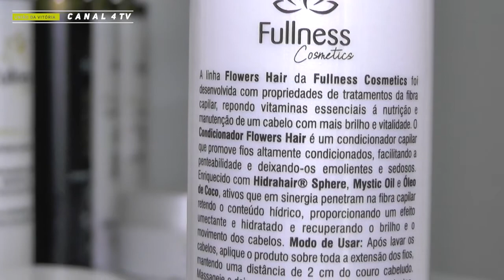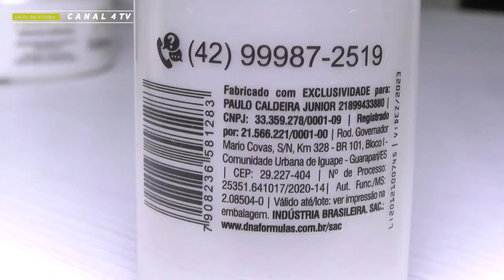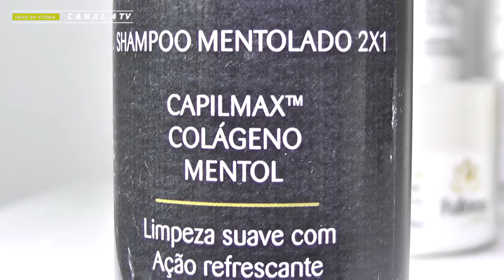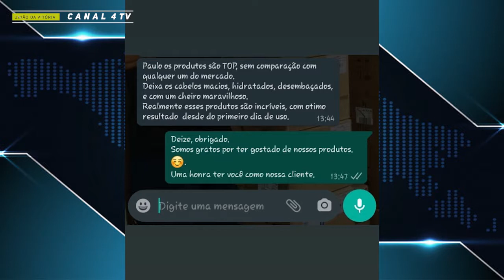Conheça a linha de produtos da FULLNESS COSMETICS